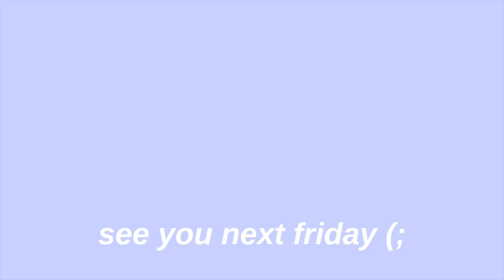WINGS MUKBANG: a whole bunch of nonsense and a new year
Fire wings mukbang! HAPPY NEW YEAR!

Hope you enjoy our adventures!♡